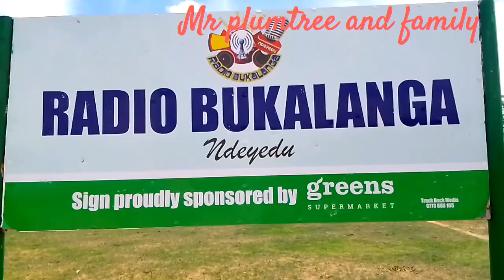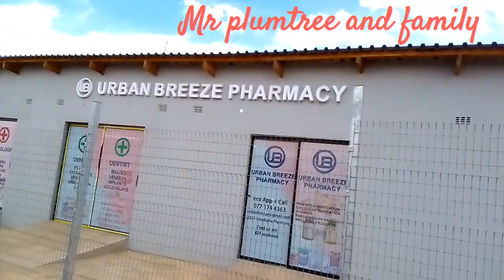Showing gasava to gwakuba plumtree town residential Zimbabwe 🇿🇼